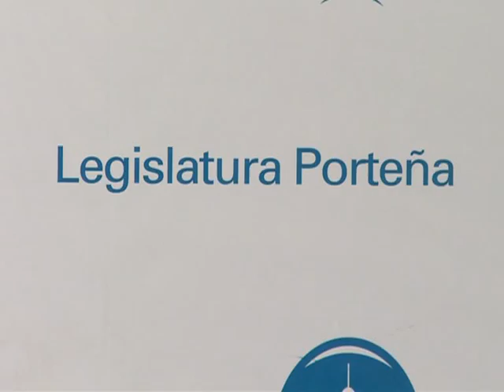El Frente para la Victoria denunció al macrismo por las comunas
El bloque del Frente para la Victoria (FPV) de la Legislatura porteña realizó una conferencia de prensa en el salón Intersecretarías para denunciar que "el PRO está incumpliendo lo que establecen la Constitución y las leyes de la Ciudad en cuanto a la puesta en funcionamiento de las Comunas".
En el encuentro donde estuvieron presentes los diputados del FPV, encabezados por Juan Cabandie, que dijo que la descentralización "permitirá acercar al estado a cada uno de los barrios" y denunció que hace apenas unas semanas, el jefe de gabinete, Rodríguez Larreta, "firmó el decreto 376 en el cual establece sacarle a los comuneros las competencias que tienen".
Por su parte, la diputada Gabriela Alegre dijo que "que las comunas son una jurisdicción y el macrismo desconoció esto", mientras que Francisco "Tito" Mena llamó "protagonismo y a la participación de los vecinos para hacer escuchar su voto".